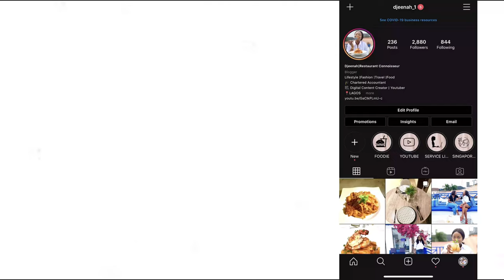Roberta Battaglia Sings "Scars To Your Beautiful" on Agt Finale Performance